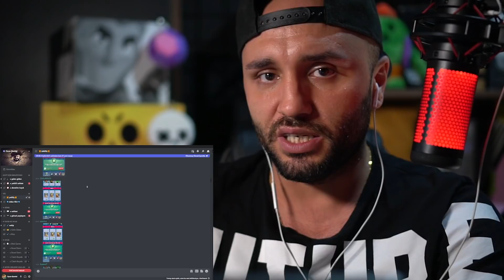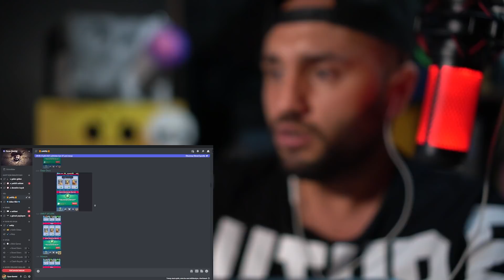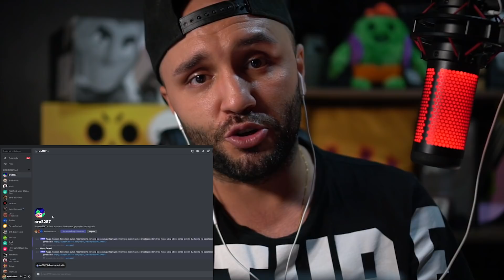Clash Royale - Yeni Pass Royale Sezonu Geldi..! Cellatın Mutfağını Satın Aldım.. 👩‍🦲